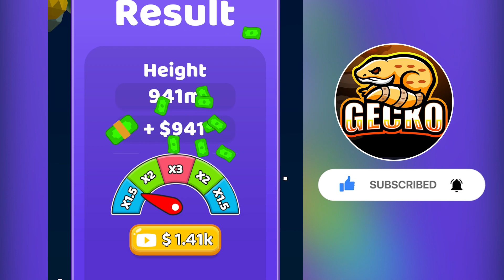Recharge Rocket ⭐ Android Gameplay Walkthrough Android (Freeplay) (part 2)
Don’t forget:
Hey Guy, I'm Android Gecko Game. Upload daily walkthrough gameplay funny & best moments games videos compilation. Best Android, iPhone games strategy, puzzle, action, adventure, board, card, and many more.